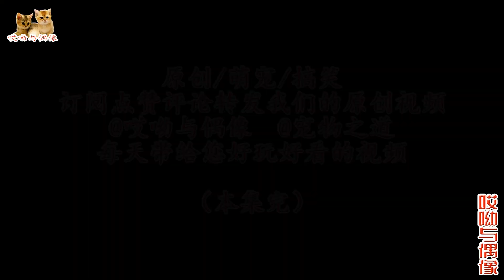獨苗小貓扶牆玩逗貓棒，腎透支了？貓爸玩逗貓棒畫風讓人忍無可忍